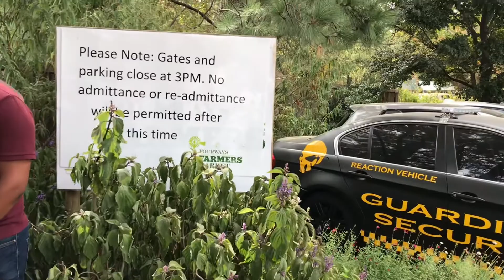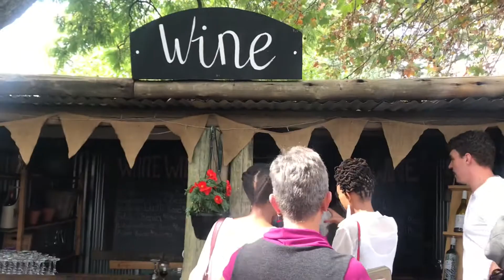EXPLORING FOURWAYS FARMER MARKET | JOHANNESBURG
Fourways Farmers Market Is A Beautiful Outdoor Market That’s Is Located On The Real Fourways Farmstead .

This Market Has About 107 Vendor Stalls Selling Selected Prpducts That Are Artisanal And Delicious As Well .Theyll Serve You Food From Award Wining Chefs To Experienced Marketers Who Are Passionate About Their Products And Specialists In Their Field As well .

The Market Entrance Tickets And Shop Shutdown At 4  So Get There Early And Get your Food And Drinks On Your arable  Before Four